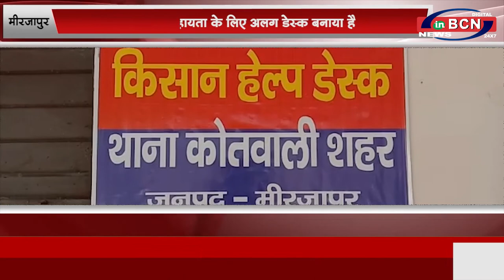UP 2 NEWS 08/01/2021 |INBCN NEWWS